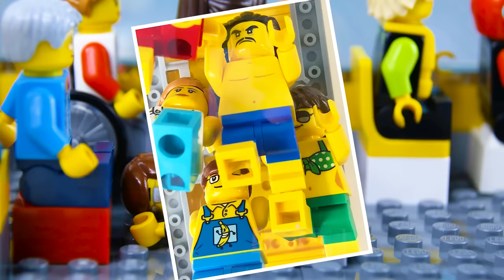LEGO City Bus STOP MOTION LEGO Bus Fail Brick Building | Billy Bricks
Hi everyone! I'm excited to share with you our latest LEGO speed build, which sees Billy struggle to catch a bus for work, before one breaks down in front of the bus stop. Find out what happens now!

LEGO CITY STOP MOTION:

LEGO City Bus Fail STOP MOTION LEGO Bad Luck On The Bus | LEGO City | By Billy Bricks

LEGO City Jungle Explorer Fail STOP MOTION LEGO Panther Brick Building | LEGO City | By Billy Bricks

LEGO Drone Speed Build STOP MOTION LEGO City Drone Brick Building | LEGO City | By Billy Bricks

LEGO City Shark Attack STOP MOTION LEGO Shark Attack Brick Building | LEGO City | By Billy Bricks

LEGO Gym Fail STOP MOTION LEGO City Gym Fail Bad Luck | LEGO City | By Billy Bricks

LEGO City Fire Truck STOP MOTION LEGO Fire Truck Rescue Brick Building | LEGO City | By Billy Bricks

LEGO City Prison Break STOP MOTION LEGO City Catch The Crooks | LEGO City | By Billy Bricks

LEGO City Mountain Fugitive STOP MOTION LEGO City Catch The Crooks | LEGO City | By Billy Bricks

LEGO City House Robbery STOP MOTION Cops And Robbers: Catch The Crooks | LEGO City | By LEGO Worlds

LEGO City Mining Fail STOP MOTION LEGO Explorer Discover Golden Nugget! | LEGO City | By LEGO Worlds

LEGO City Monster Truck Fail STOP MOTION Monster Truck Brick building | LEGO City | By LEGO Worlds

LEGO City Jungle Explorer Fail STOP MOTION LEGO Jungle Brick Building | LEGO City | By Billy Bricks

LEGO City Shopping Fail STOP MOTION LEGO City with Ellie Sparkles | LEGO City | By Billy Bricks

LEGO City Pizza Fail STOP MOTION LEGO City Angry Hulk Brick Building | LEGO City | By Billy Bricks

LEGO Ninjago Season 8 Full Mini Series STOP MOTION LEGO Ninjago Episode COMPILATION | By LEGO Worlds

LEGO Ninjago Sons of Garmadon STOP MOTION Episode 2: Mask of Hatred | LEGO Ninjago | By LEGO Worlds

LEGO Ninjago STOP MOTION Episode 1: Mask of Deception | LEGO Ninjago Season 8 | By LEGO Worlds

Hi! I'm a huge fan of all things LEGO and wanted to share my passion for stop motion and bring some of my favorite characters to life in these short stories. Expect to see a lot of awesome videos featuring LEGO Batman, LEGO Superheroes, LEGO Jurrasic World, LEGO Pokemon, LEGO Ninjago, LEGO Nexo Knights and MORE!